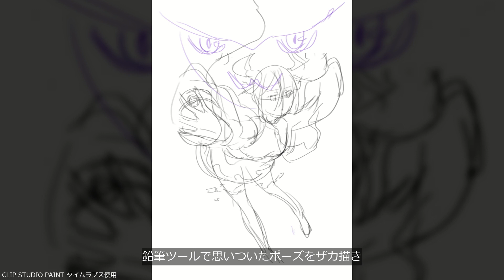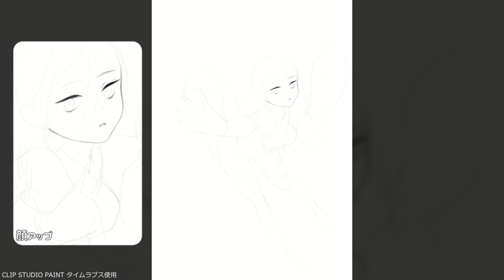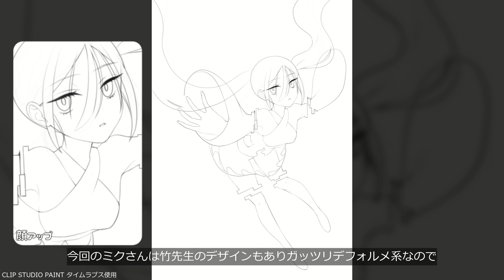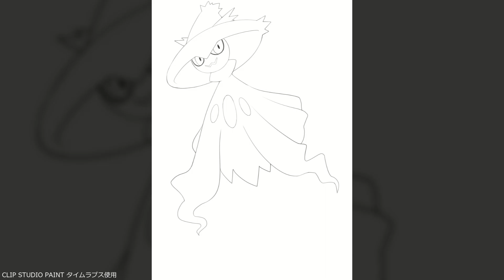【解説付きイラストメイキング​​ 】ゴーストミク(初音ミク)／ポケミク【CLIP STUDIO PAINT】Illustration making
おはっす！ 紅ツキコ です。
ポケミクのゴーストミクがとても可愛かったので描いたときの記録です。
今回はプチ解説として、絵柄が違くてもキャラに寄せるコツを入れました。

0:00　大ラフ
0:25　ラフ
1:07　線画
3:39　配色
3:57　着彩(今回のテーマの解説もこちら)
7:40　塗り込み(６分頃に表示出てますが正しくはこちら)
8:26　仕上げ
8:51　背景
9:34　完成！

いつもコメントやグッドボタンで応援ありがとうございます！

✿✿イラストのお仕事のご連絡はお気軽にご連絡ください！✿✿

【この動画に関連する当チャンネル外の動画】

　『さみしいおばけと東京の月』しゃろう様
　『上からくるぞ！』いまたく様
　『お化けと踊る夜』alaki paca様
　『In_a_stormy_night』天野 七祈様
　『necropolitan』G-MIYA様